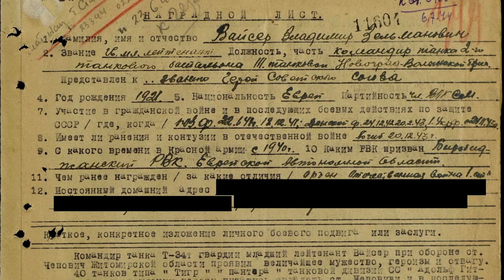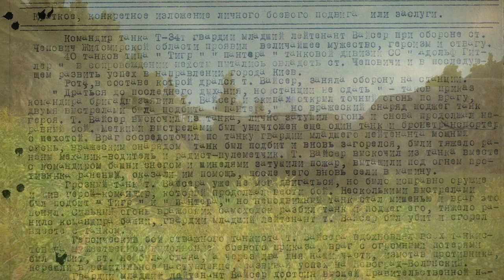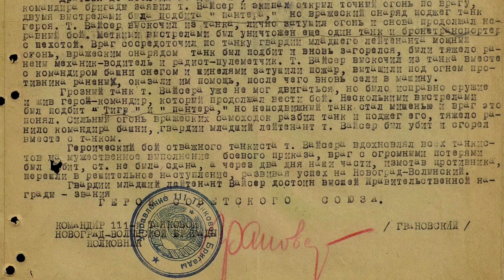БОЙ ПРОТИВ 40-КА ТАНКОВ.ЕВРЕЙ-ТАНКИСТ,В.З.ВАЙСЕР.Погиб но сдержал врага!!!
Евреи достойно защищали нашу советскую Родину,плечом к плечу с другими народами!Владимир Зельманович Вайсер был одним из таких Героев,он принял неравный бой погиб,НО НЕ СДАЛСЯ!